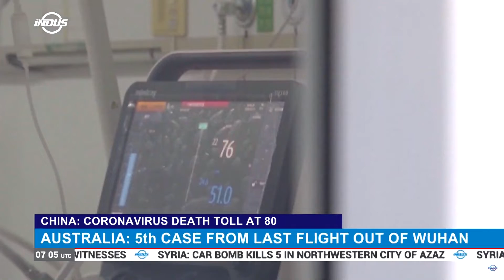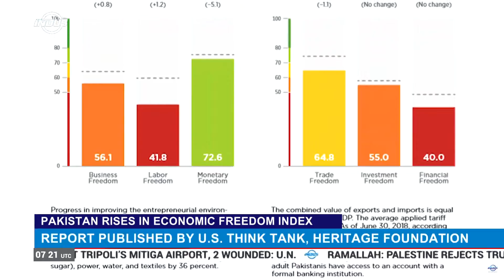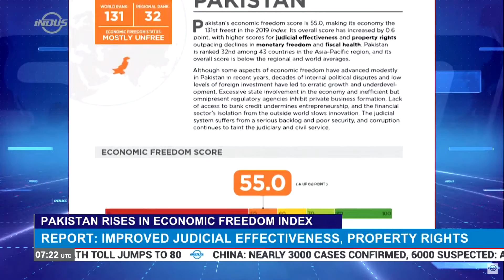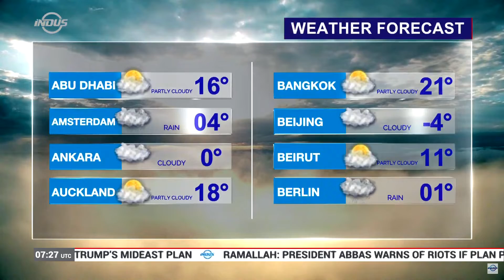Indus News Bulletin | 07:00 UTC | 27 January 2020